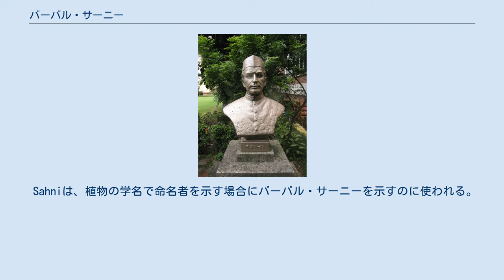バーバル・サーニー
ビルラ産業技術博物館のサーニーの胸像 バーバル・サーニー（Birbal Sahni FRS、1891年11月14日 – 1949年4月10日）はインドの古植物学者、地質学者である。
バーバル・サーニー古植物学研究所を設立した.。
インド科学アカデミーの会長を務めた。
 現在のパキスタンのパンジャーブ州のサルゴーダー県のBheraに生まれた。
銀行家でアマチュア科学者であった祖父の影響を受けて科学に興味を持った。
インドのGovernment College University、父親の働くラホール大学やパンジャブ大学で学んだ。
1914年にケンブリッジ大学のエマニュエル・カレッジを卒業し、その後古植物学者のアルバート・スワードのもとでインドのゴンドワナ植物などの研究を行い、1919年にロンドン大学で博士号を得た。
1919年にはミュンヘン大学のゲーベル（Karl Ritter von Goebel）のもとで研究を行った。
インドに帰国し、バナラス・ヒンドゥ大学やパンジャブ大学の植物学の教授を務めた後、1921年にラクナウ大学の植物学部長となった。
1921年にはケンブリッジ大学から博士号を得た。
古植物学の自らの研究で業績を上げるだけでなく研究者を集め、ラクナウ大学はインドの植物学、古植物学の研究の中心としての評価を得た。
1946年にインド古植物学会を設立した。
 1891年にイギリスの王立協会のフェローに選ばれた。
他国の研究者と交流し、1930年代の2度の国際植物科学会議では古植物学部門の副議長を務めた。
1937年から1929年までと1943年から1949年、インド科学アカデミーの会長を務めた。
 Sahniは、植物の学名で命名者を示す場合にバーバル・サーニーを示すのに使われる。